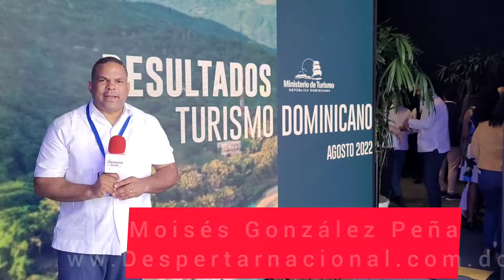621 953 extranjeros llegan en agosto al país, logrando su mejor mes de la historia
Abinader y Collado aseguran Turismo Dominicano está en su mejor momento.

SANTO DOMINGO. -El presidente Luis Abinader y el ministro de Turismo, David Collado, coincidieron hoy en afirmar que esa industria está “mejor que nunca” en República Dominicana al alcanzar la histórica cifra récord de 621,953 de llegadas en agosto, superando así, ese mismo mes del 2019 en 124,563 visitantes.

Asimismo, informaron que si a esas cifras se le suman los 94,792 cruceristas que visitaron el país el pasado mes, “estamos hablando de 716,745 visitantes en agosto, entre turistas y excursionistas, algo nunca visto”, dijo Collado.

Al mostrar las cifras del crecimiento del sector ante el presidente Abinader y representantes del sector privado, Collado informó que de enero a agosto el país recibió 4,904,162 turistas y otros 755,818 excursionista, por lo que la proyección de tener el mejor año de la historia del turismo dominicano en materia de llegada de visitantes se mantiene.

“Esto significa, señor presidente, que en ocho meses los dominicanos recibimos la visita de 5,655,980 personas. Si esto no es un récord en la llegada de turistas, ¿cómo le llamamos?”, manifestó el funcionario.

De su lado el presidente resaltó las políticas que ha realizado el gobierno que realiza para poder lograr estos resultados y aseguró que seguirán impulsando el sector, que actualmente es el principal motor de la economía dominicana.

De los 621,953 visitantes el en agosto 502,289 eran extranjero y 119, 674 étnicos.

La llegada de extranjeros representa en agosto un crecimiento de 27 por ciento con relación al 2019 y un 11% respecto al 2018.

Las visitas de étnicos el mes pasado también registró un incremento de un 18% más agosto del 2019 y un 39% en comparación del 2018.

La llegada de turistas, por la vía aérea, el mes pasado marca un récord, ya que supera los años 2018, cuando arribaron 537,576; al 2019 con la visita de 497,390.